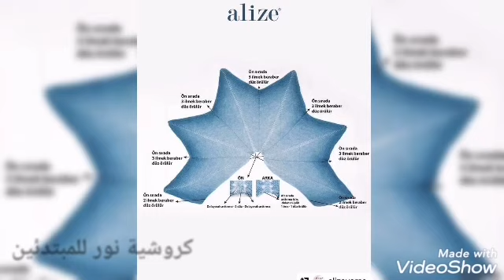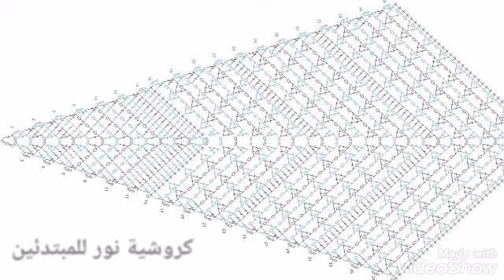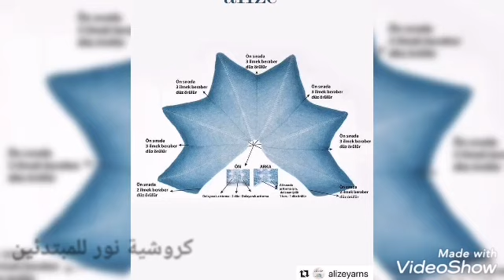ريفيو خيط اليزا اومبير جولد باتيك الموهير الروعة باترونات كل شلة خيط اليزا اومبير وعمل شال كروشية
شال كروشية اليزا جولد اومبير باتيك
اليزا موهير
خيط اليزا التركي
باترونات شال كروشية
ريفيو أحدث الخيوط
لاتنسوا ان تشرفونا بانضمامكم للجروب المتواضع لتعليم الكروشية والاميجرومي للمبتدئين اهلا وسهلا بكم معنا في صفحة الفيسبوك